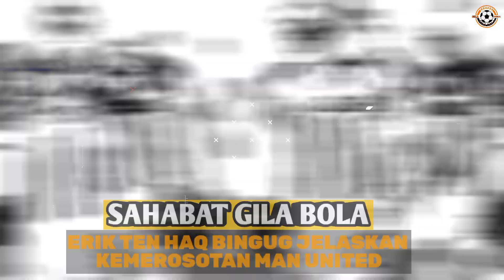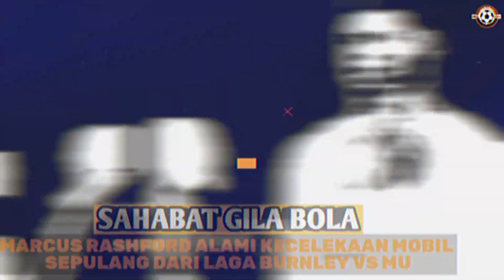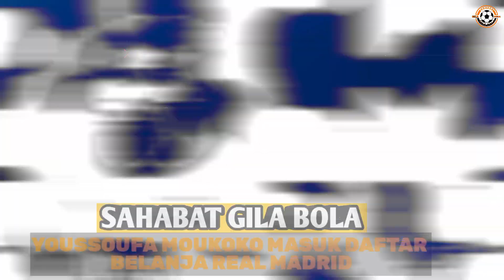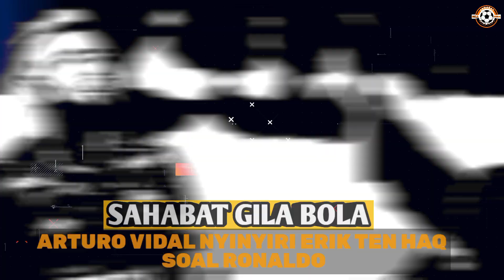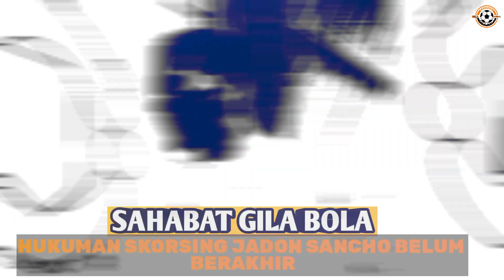Chelsea Makin Terpuruk 😭 Vidal MUAK Dengan Ten Haq 🤮 Felix Gemilang Di Barca ☺️- Berita Bola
Chelsea Makin Hancur 😭 Vidal Soroti Ten Haq 😎 Felix Gemilang Di Barca ☺️- Berita Bola

Berita Bola Edisi 26 September 2023:

01. ERIK TEN HAQ BINGUG JELASKAN KEMEROSOTAN MAN UNITED
02. LIVERPOOL KANDIDAT JUARA LIGA INGGRIS MUSIM INI
03. KARTU MERAH, PEP GUARDIOLA MINTA RODRI BELAJAR
04. MARCUS RASHFORD ALAMI KECELEKAAN MOBIL SEPULANG DARI LAGA BURNLEY VS MU
05. 2 BINTANG MU INI TOLAK MENJADI KAPTEN DI ERA OLE GUNNAR SOLSKJAER
06. GEMILANG DI BARCELONA, ATLETICO KINI MENYESAL LEPAS JOAO FELIX
07. YOUSSOUFA MOUKOKO MASUK DAFTAR BELANJA REAL MADRID
08. ATLETICO SUDAH RELAKAN JOAO FELIX PINDAH PERMANEN DI BARCELONA
09. BLUNDER KONTRA TOTTENHAM, MIKEL ARTETA BELA JURGENHO
10. KODE POCHETTINO UNTUK TOD BOEHLY, JANGAN PECAT SAYA DULU
11. ARTURO VIDAL NYINYIRI ERIK TEN HAQ SOAL RONALDO

Berita Bola
Hasil Pertandingan
Hasil Pertandingan Tadi Malam
Hasil Pertandingan Hari Ini
Hasil Pertandingan Terbaru
Berita Chelsea
Berita Liverpool
Berita Arsenal
Berita Juventus
Berita Barca
Bayern Munchen
Borussia Dortmund
Berita Psg
Berita Bundesliga
Lionel Messi
Cristiano Ronaldo
Mbappe
Nicolas Jackson Chelsea
Berita Chelsea
Nicolo Zaniolo Juventus
Berita Juventus
cristiano ronaldo
cristiano ronaldo interview
cristiano ronaldo all goal
cristiano ronaldo songs
champions league draw 2023/24
champions league draw
ucl highlights
europa league draw
rashford kecelakaan
vidal soroti keputsan ten haq soal ronaldo
chelsea semakin hancur